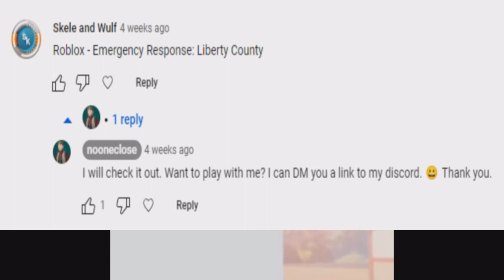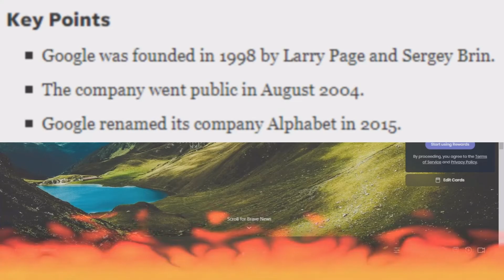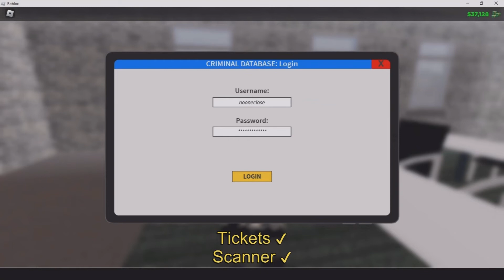Playing with a Subscriber | Roblox | Emergency Response: Liberty County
This video was super fun to make. Shout out to Skele and Wulf for commenting on my last video and for joining me! I had a great time gaming with you.

I hope you all have a great November!